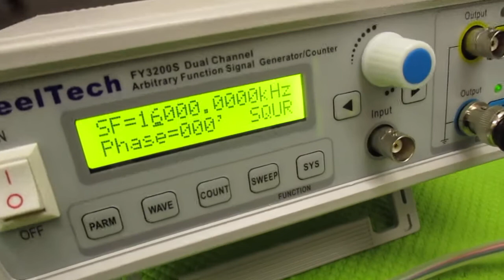オリジナル超音波実験 ultrasonic-labo